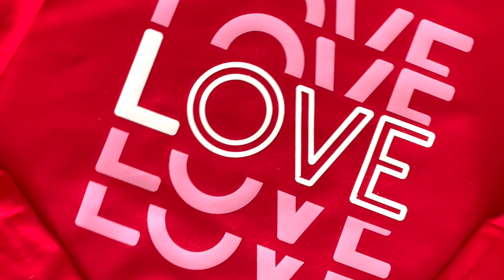How to Use Heat Transfer Vinyl on a Sweatshirt - FREE CUT FILE INCLUDED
Dream Box
1. Dream Box U.S. Customers
2. Dream Box European Customers